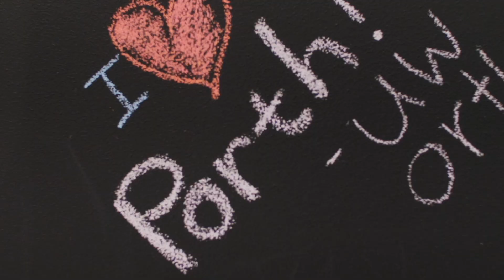Lingual orthodontics | How are lingual braces different from Invisalign and other types of braces?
Lingual orthodontics or braces are an excellent option for patients who are focused on an aesthetic lingual orthodontic treatment option , and want to avoid the challenges associated with clear aligners . Unlike traditional braces, lingual braces are hidden from view. They are also extremely effective at correcting the alignment of teeth and the bite.

What are Lingual Braces?

Lingual means “on the side facing the tongue.” So, lingual braces are just like traditional ones, except that the brackets and archwire are placed on the back of the teeth, where they are out of sight.

Because they are not visible, lingual braces are a great choice for teens and adults. Another advantage is that lingual braces can be more efficient in achieving certain movements as compared to labial (conventional) braces, as well as clear aligners. An example of this is opening a deep overbite.

Currently, there are two options for lingual braces: stock or customized brackets. Stock braces can be placed on models of the teeth by a lab, either commercial or in-clinic, and will then be transferred into the patient’s mouth.

Customized lingual brackets are fabricated digitally based on the treatment simulation. These brackets are built based on the shape and form of each individual. The most common system in the market is Incognito, inbrace and mechanodontics.

Our orthodontic clinic in Sammamish offer complete lingual braces experience.